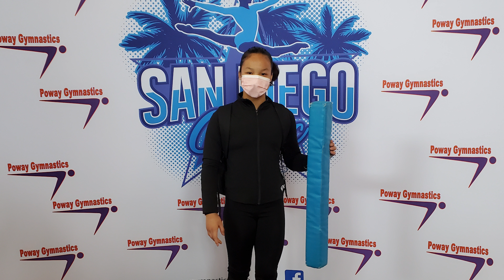2022 San Diego Classic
Mia at the San Diego Classic as a Level 8 Children division on Saturday 1/29.